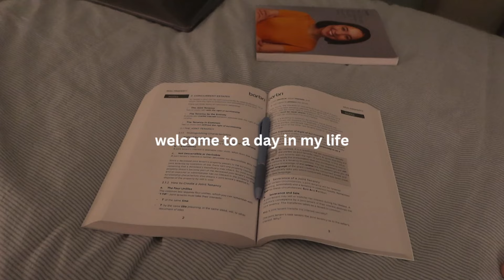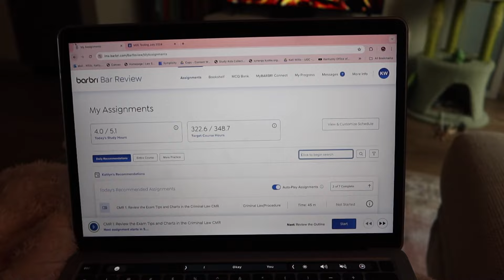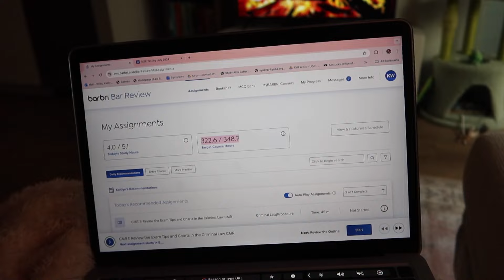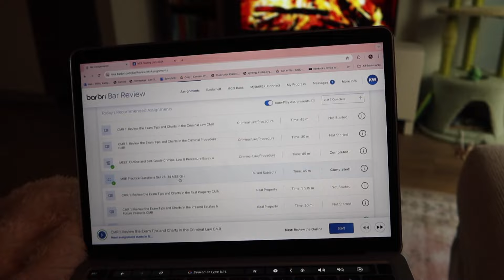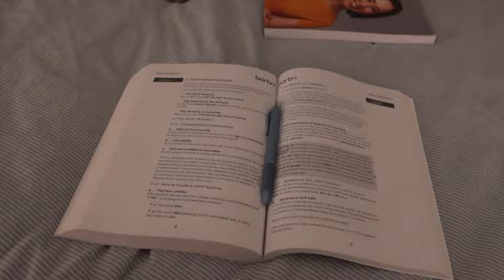a realistic day in my life studying for the bar exam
Hi y'all! I hope you enjoyed joining me for a bit of a lazy study day. I'm so glad I was able to bring you along & thanks for dropping by. ILY and see you soon 🫶  (cannot wait to debrief the bar exam!!! whew)